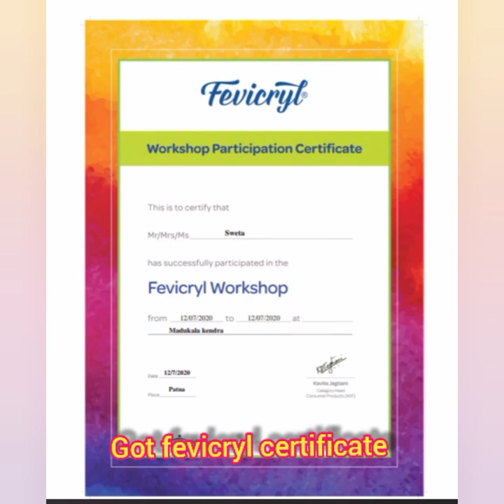Madhubani painting( Got National level medal and certificate for My painting )( # Jazba the fun # )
Hi all ,
          Traditionally done by the women of villages around Madhubani town , it is also called Mithila paintings.The art extends to the adjoining parts of Terai region in Nepal .The figuresin the painting are symbolic , for example fish depicts good luck and fertility.
                             The origin of Madhubani paintings is believed to be during the period of Ramayana .when the king of Mithila told people of his kingdom to paint walls and floors of their houses on the marriage of sita and Rama .